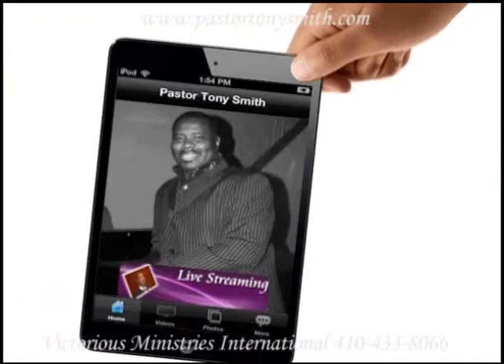What We Are Grateful For - VMI Staff 10-06-14 MON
Daily Dose of Victory is a 2 minute sermon produced and aired daily by Pastor Tony Smith of Victorious Ministries International of Baltimore, MD. This two minute practical sermon will empower you for your day. Today's topic is: 'What We Are Grateful For', as aired on MY24 and Fox45.